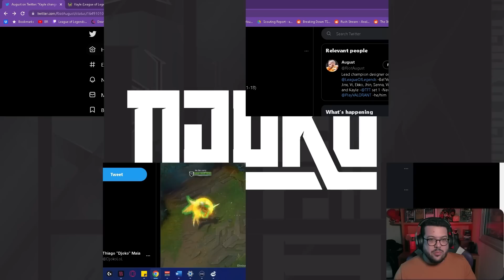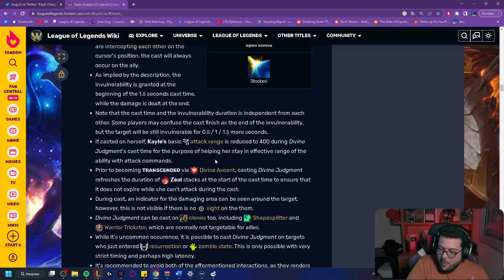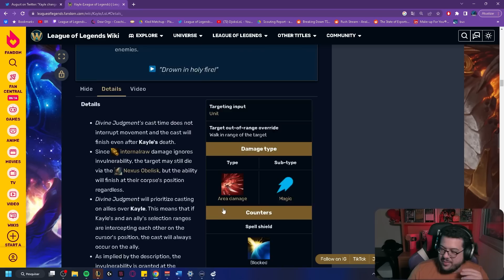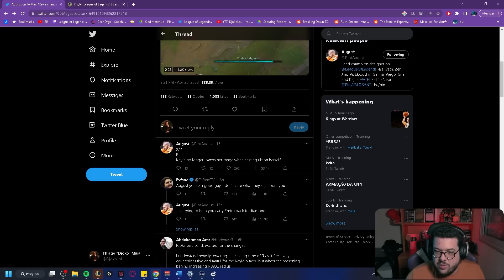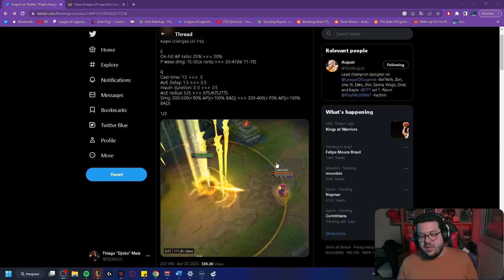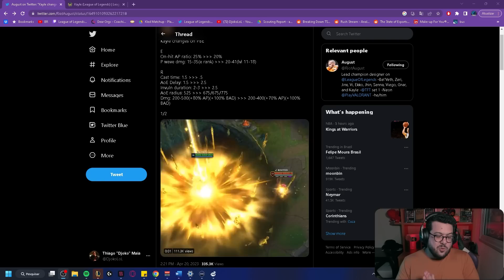Kayle mudou onde tinha que mudar - MINI REWORK REVELADO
E aí pessoal! No vídeo de hoje  vou falar um pouco sobre o rework da Kayle programado para estar no live em breve!